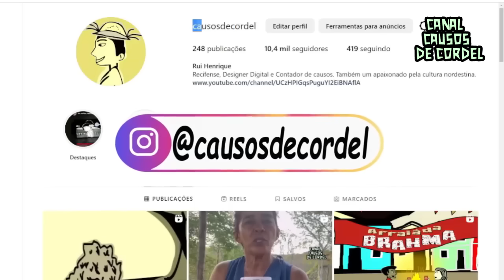O LOBISOMEM DE JEREMOABO ÚLTIMO EPISÓDIO CONTOS DO ALÉM SERTÃO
A SAGA DO LOBISOMEM DE JEREMOABO CHEGA AO FIM NESTE EPISÓDIO. O QUE SERÁ QUE NOS AGUARDA NO ULTIMO CAPÍTULO DESSA SAGA?